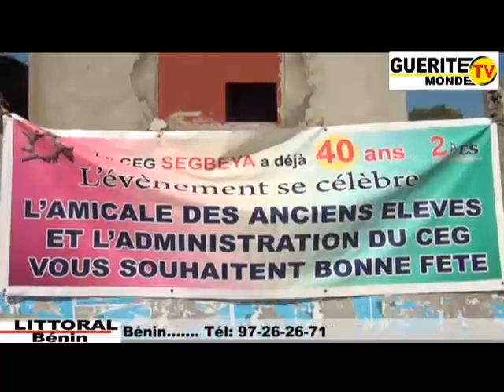Assemblée Générale de l'Amicale des anciens élèves du CEG Sègbèya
Comme à chaque année, les anciens élèves du CEG Sègbèya à Cotonou se sont encore retrouvés ce samedi 29 Juin 2019 pour leur traditionnelle rencontre des vacances. Un moment de retrouvailles qui coïncide cette année avec la fin du mandat de l'équipe dirigeante de ladite amicale. Les membres ont alors tenu leur Assemblée Générale au cours de laquelle un nouveau bureau a été mis sur pied pour une mandature de 3 ans. Nous vous proposons de suivre ici les impressions du nouveau Président élu qui dévoile les objectifs de cette amicale des anciens élèves du CEG Sègbèya. Louis OUSSOU au micro de Mathieu M. MIDINGOYI et Kabirou ADJADI.